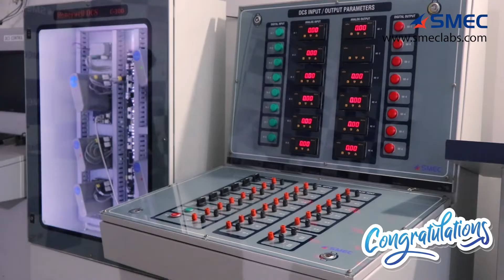#5 Automation Candidates Trained in SMEClabs & Hired by SMEC Marine Division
SMEClabs is the world’s#1 online Technical and It focused on helping people acquire the skills they need to thrive in the digital economy.
Our award-winning online Training is designed and updated by 500+ renowned industry and academic experts. Through individual courses, comprehensive certification training programs, and partnerships with world-renowned universities, we provide millions of professionals and thousands of corporate training organizations with the work-ready skills they need to excel in their careers and businesses. Our practical and applied approach has resulted in 85 percent of learners getting promotions or new jobs on day one. With over 2000 live classes each month, real-world projects, and more, professionals learn by doing at SMEClabs